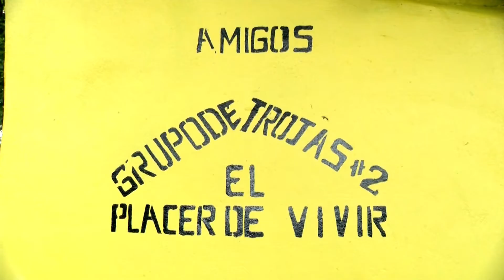GRUPO DE AMIGOS DE TROJAS CONTINUA CONTINUARAN REALIZANDO DIFERENTES PROYECTOS